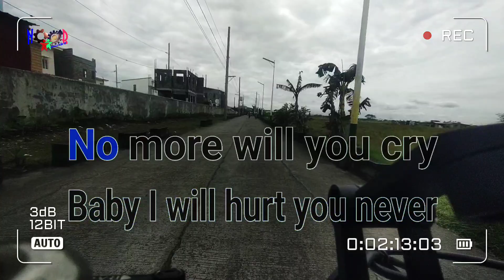island in the stream - Kenny Rogers and dolly parton Karaoke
Island in the Stream by kenny